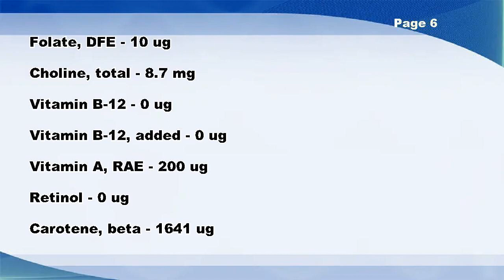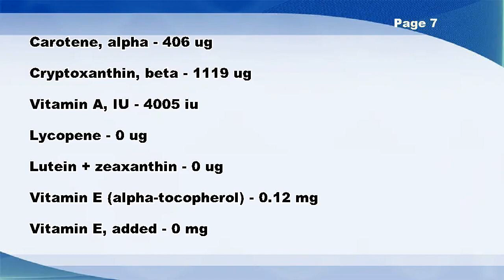Squash, winter, hubbard, cooked, boiled, mashed, without salt - Nutrition Data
Squash, winter, hubbard, cooked, boiled, mashed, without salt -- Nutrition Facts